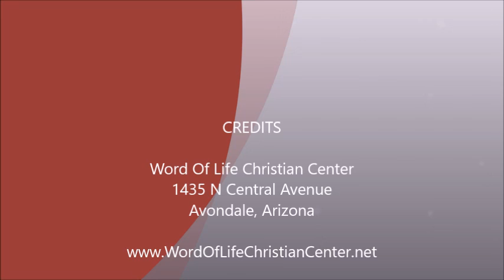What's In Your Wallet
Preached by Pastor Eddie Robinson